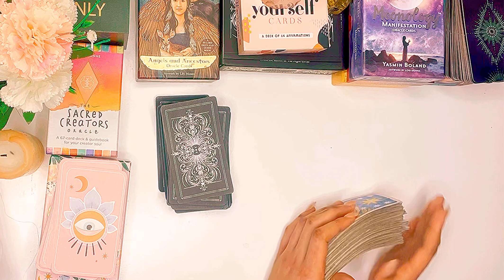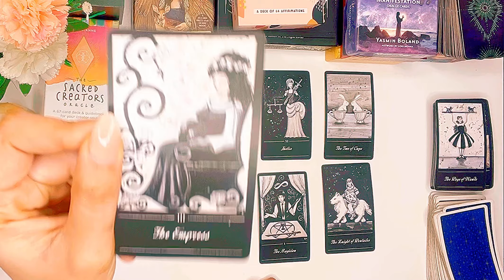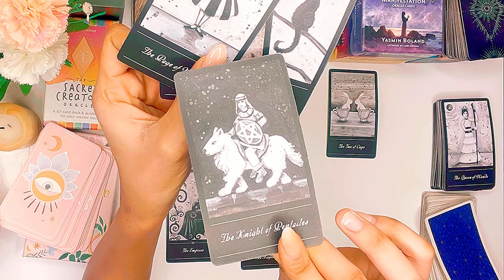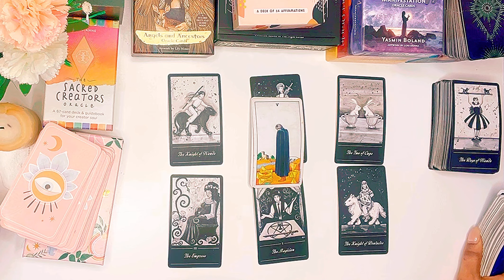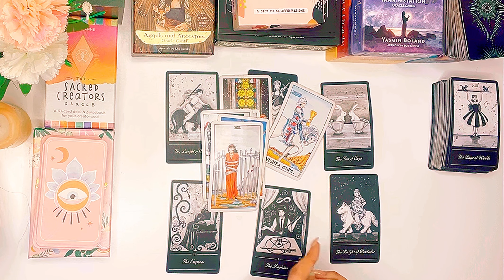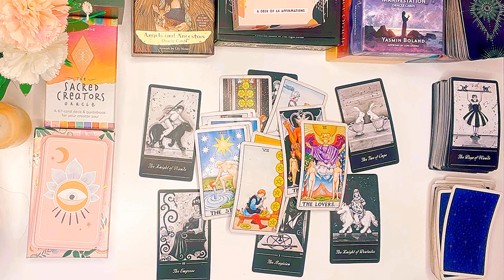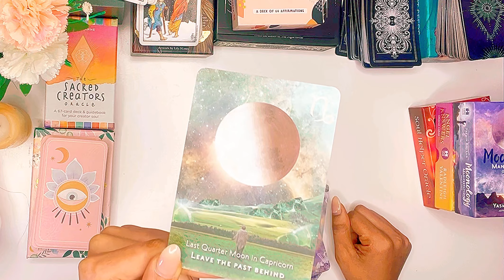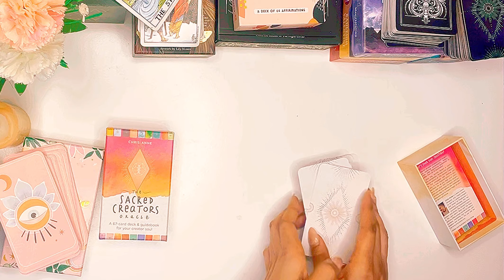AQUARIUS ♒️ 🌟MUST WATCH 🌟they are in serious regret 😞 💔they are having sleepless nights💔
I am an intuitive energy reader from South Africa , I do general, love and money readings for the sign of Aquarius ♒️